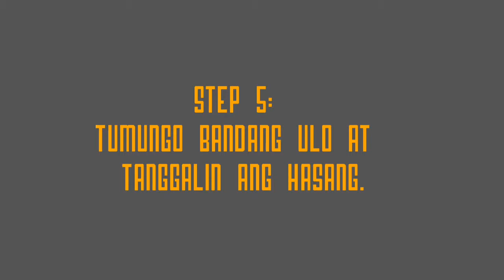PERFORMANCE TASK IN TLE ( CLEANING A FISH)